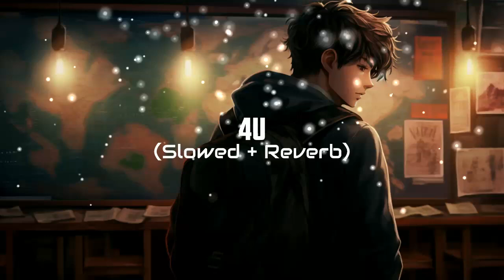4 U (Slowed + Reverb) | panjabi songs slowed and reverb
🎼 Name - Rahul

Tags Included -